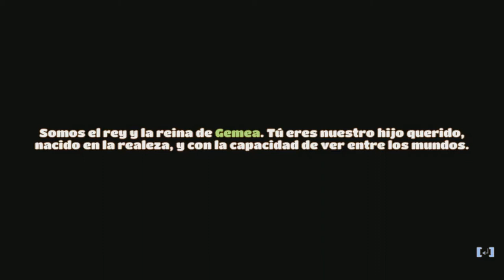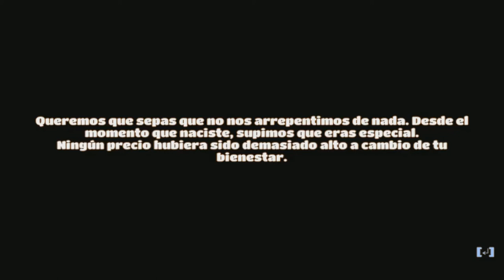YOUNDER : Descubrimos Nuestra Pasado